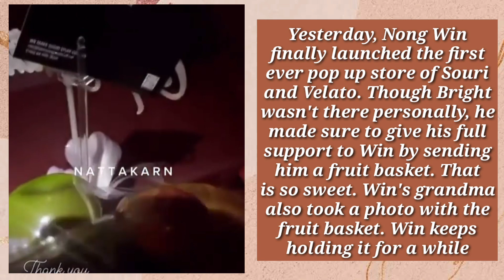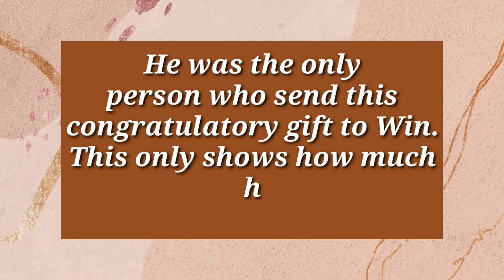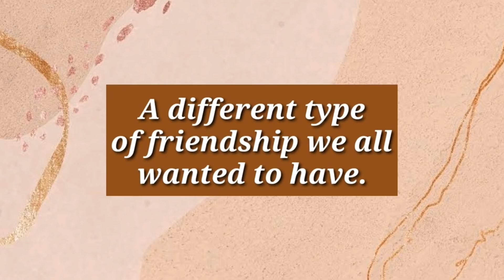BRIGHTWIN | BRIGHT AND WIN ARE BEING LOWKEY LOVERS AGAIN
BRIGHTWIN LOWKEY AGAIN ... BRIGHTVACHIRAWIT SENT FRUIT BASKET TO WINMETAWIN ... THAIBL LOVERS